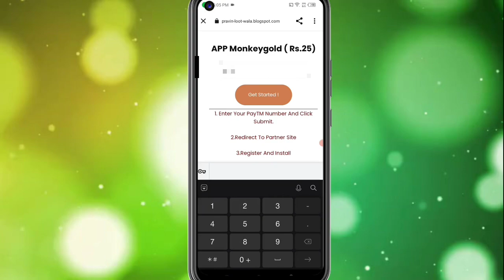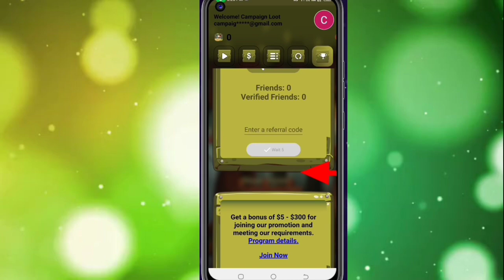Today New Campaign Loot Offer 25₹+26₹+38₹ Instant Paytm Cash || Tasks💰Campaign BUG|| New Paytm app